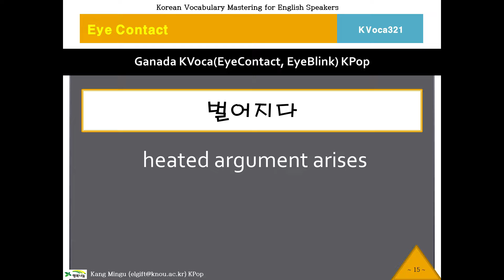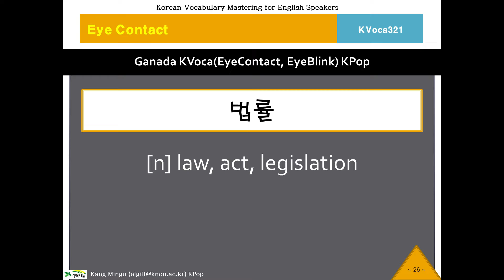321 KVoca, 케이보카, Eye Contact 321, Korean Vocabulary, 한국어, 한국어 단어, 한국어 보카, Study Korean Voca, 영작문 연습